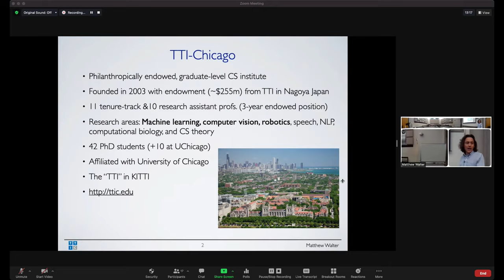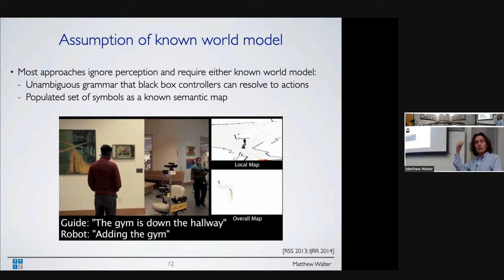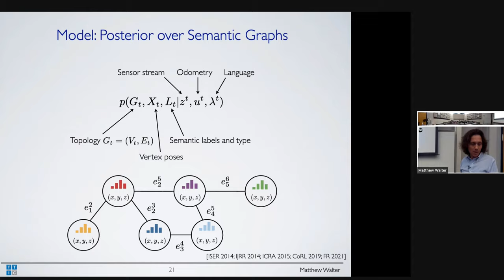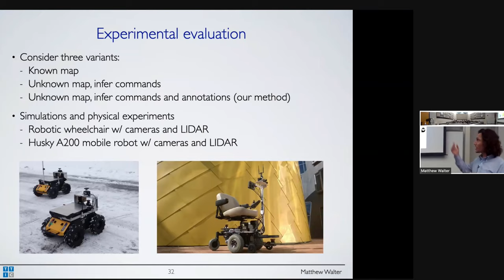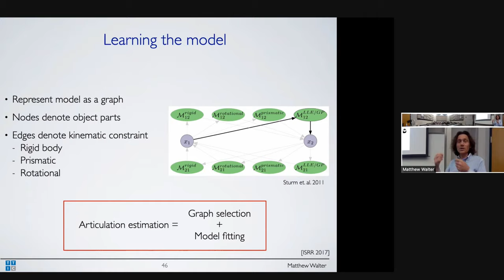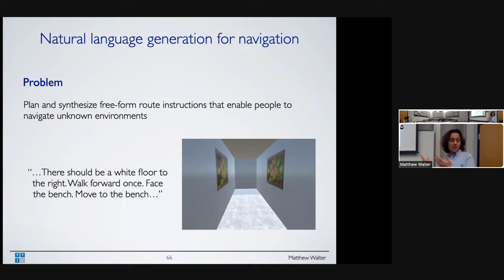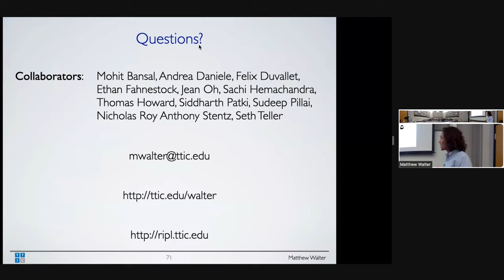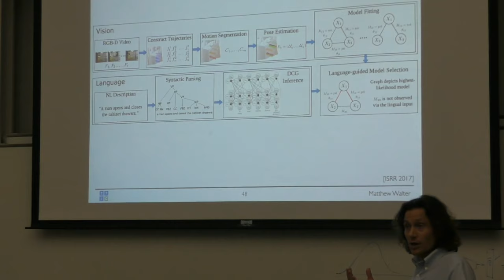RI Seminar: Matthew Walter : Robots that Learn through Language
Matthew Walter
Assistant Professor
Robot Intelligence through Perception Lab (RIPL), Toyota Technological Institute at Chicago

Robots that Learn through Language
Abstract: Advances in perception have been integral to transitioning robots from machines restricted to factory automation to autonomous agents that operate robustly in unstructured environments. As our surrogates, robots enable people to explore the deepest depths of the ocean and distant regions of space, making discoveries that would otherwise be impossible. The age of robots operating in isolation is giving way to a new generation of agile robots that work in close collaboration with people. As our partners, robots will improve our quality of life in revolutionary ways—they will empower people with physical impairments to maintain their independence, provide the elderly with cognitive and physical care, and improve the efficiency and agility of manufacturing and logistics. Achieving this promise demands robots that people can efficiently command and naturally interact with. I will present methods that treat language as a novel “sensing” modality, enabling robots to leverage the flexibility and expressivity of natural language to communicate with and learn from their human partners. I will first describe an algorithm for language understanding in a priori unknown environments that exploits information implicit and explicit in the user’s utterance to learn rich distributions over the latent spatial and semantic properties of the scene. A learned belief space policy then reasons over these distributions to infer suitable navigation and manipulation behaviors. Next, I will describe a related approach that leverages language as a form of weak supervision to learn manipulation models from narrated demonstrations. I will conclude by presenting a framework that enables robots to succinctly convey information to their human partners through natural language generation.

Brief Bio: I am an assistant professor and director of the Robot Intelligence through Perception Laboratory (RIPL) at the Toyota Technological Institute at Chicago (TTI-Chicago), a philanthropically endowed academic computer science institute located on the University of Chicago campus. I also hold a part-time faculty appointment in the Department of Computer Science at the University of Chicago. Prior to joining TTI-Chicago, I was a research scientist in the Computer Science and Artificial Intelligence Laboratory (CSAIL) at the Massachusetts Institute of Technology (MIT), where I was fortunate to work with Seth Teller. I received my PhD from the Joint Program between MIT and the Woods Hole Oceanographic Institution, under the supervision of John Leonard. My thesis considered the problem of scaling robotic mapping and localization to larger unknown environments. I studied feature-based algorithms for simultaneous localization and mapping (SLAM) whereby a robot builds a map of the world while concurrently estimating its position in the map. My thesis work proposed a sparse information filter algorithm that is scalable and also preserves estimate consistency. The approach maintains a Gaussian probability distribution over the robot and map states, and takes advantage of insights into the natural structure of this model for SLAM. The Exactly Sparse Extended Information Filter (ESEIF) exploits a sparse parametrization of this distribution to reduce the computational and memory costs from quadratic to linear in the map’s size. In addition to the gains in efficiency, a primary contribution of the algorithm is its ability to achieve sparsity in a principled, yet simple way that preserves consistency.